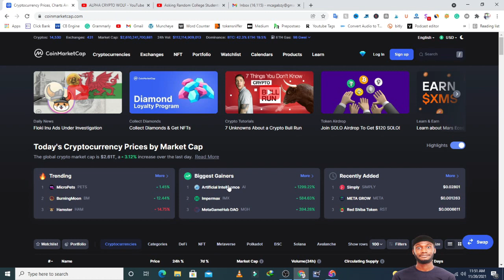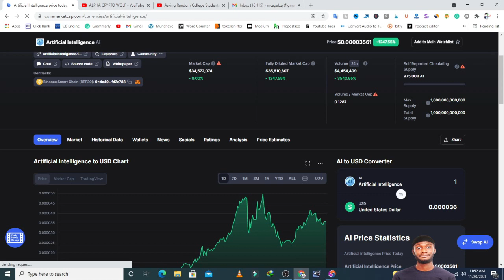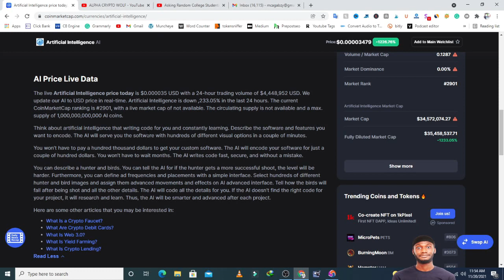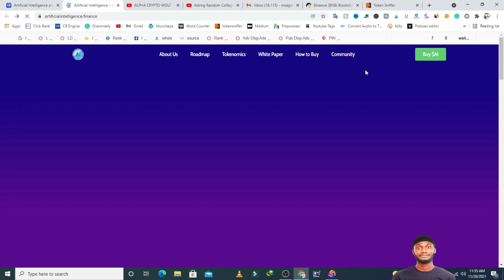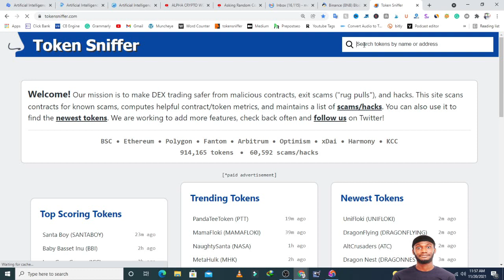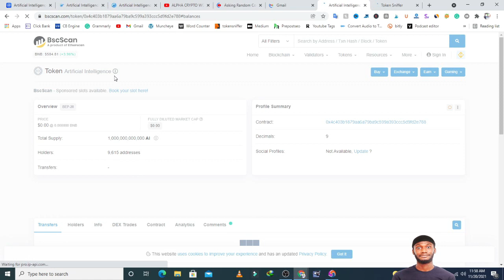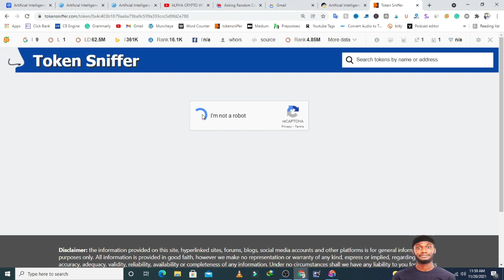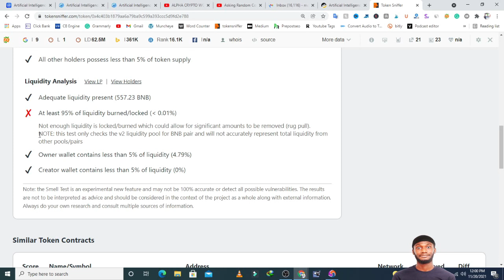ARTIFICIAL INTELLIGENCE (AI) TOKEN | AI TOKEN REVIEW HONEST OPINION | RED FLAGS | SCAM OR LEGIT?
The AI That Writes Code for You
Think about artificial intelligence that writing code for you and constantly learning. Describe the software and features you want to encode. The AI will serve you the software with hundreds of different visual options in a couple of minutes.

You won’t have to pay a hundred thousand dollars to get your custom software. The AI will encode your software for just a couple of hundred dollars. You won’t have to wait months. The AI writes code fast, secure, and without a mistake.

Buy $AI

Example Game Project
More Details, More Perfect Results
You can describe a hunter and birds. You can tell the AI for if the hunter gets a more successful shoot, the level will be harder. Furthermore, you can define ad frequencies and placements with a simple interface. Select hundreds of different hunter and bird images and assign them advanced movements and effects on AI advanced interface. Tell how the birds will fall after being shot and all the other details. The AI will code all the details for you. If the AI doesn’t find the right code for your project, it will research and learn. Thus, the AI will be smarter and advanced after each project.